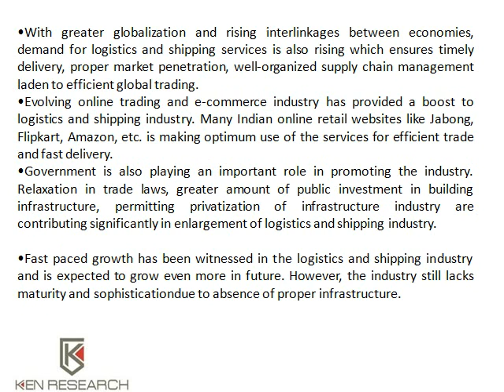Logistic and Shipping Market Research Report By Kenresearch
Ken Research provides comprehensive market research reports covering the logistics and shipping industry. Our publications analyze the key trends in the industry to come with specific and accurate forecasts.